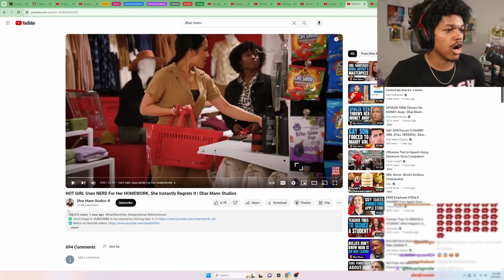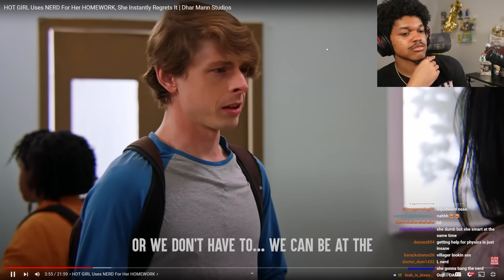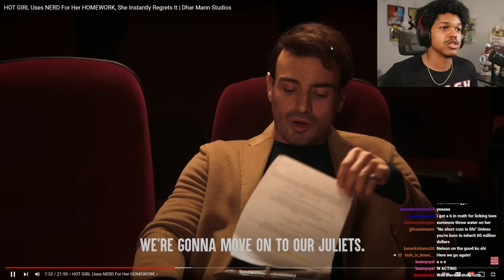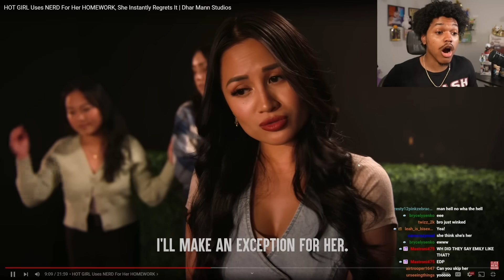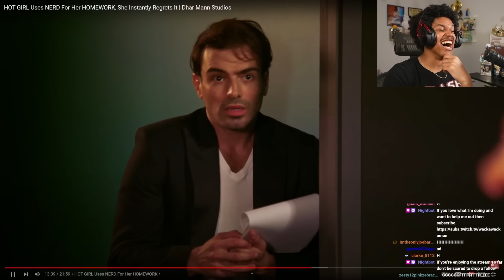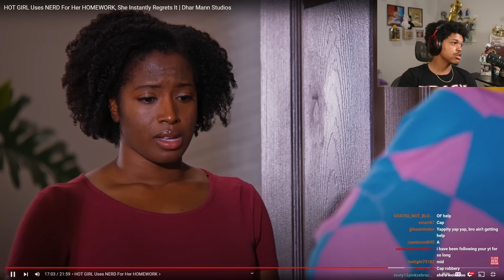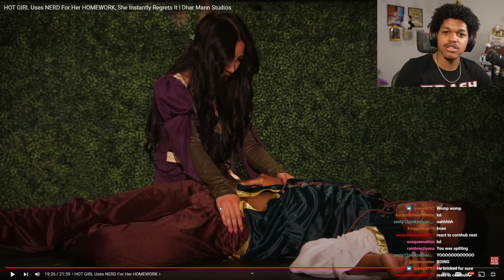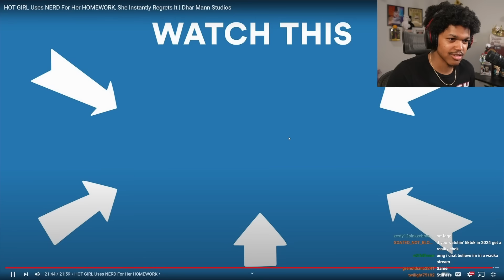Hot Girl Manipulates Boys To Do Her Homework